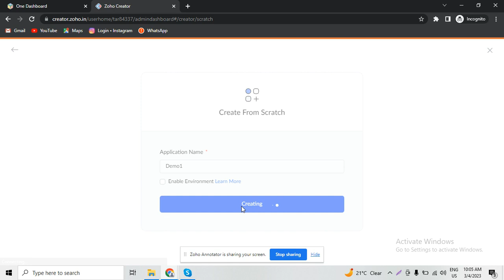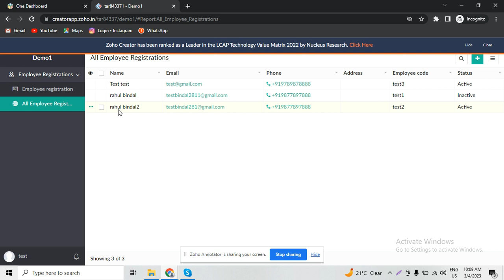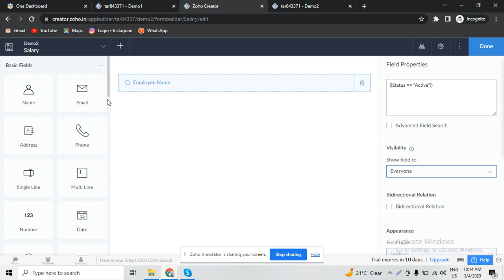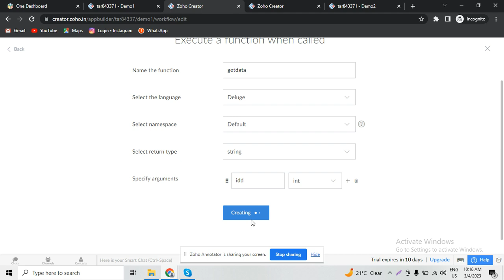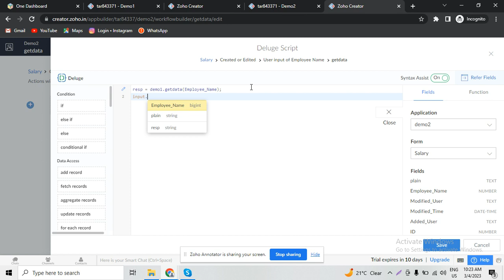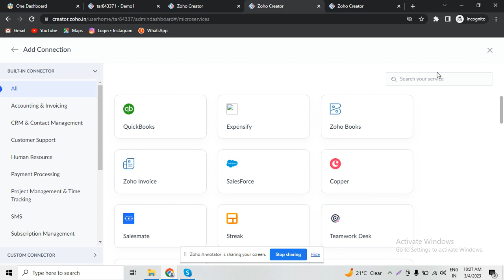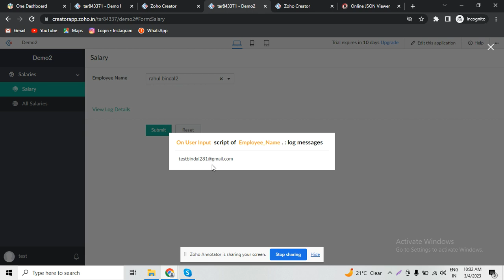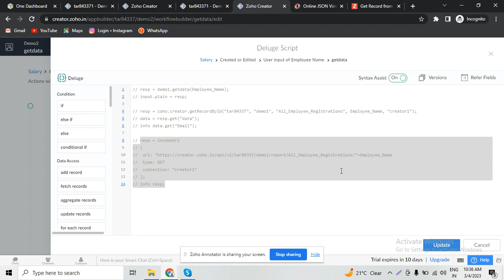How we get data from one zoho creator app to another zoho creator app using 3 various methods